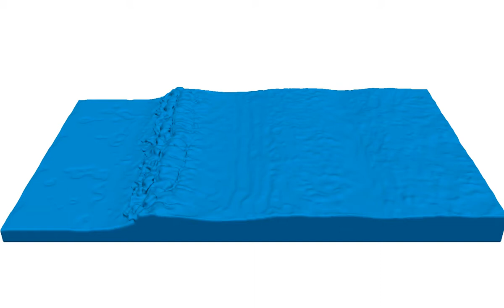NUMECA - Free-surface flow - Tank sloshing - with OMNIS™/LB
Free-surface flow - Tank sloshing with NUMECA's OMNIS™/LB.

OMNIS™/LB allows you to capture mesoscopic transient behavior, free-surface flows, body-to-body motion, conjugate heat transfer, non-newtonian rheology, surface tension... thanks to the powerful Lattice Boltzmann solver technology.